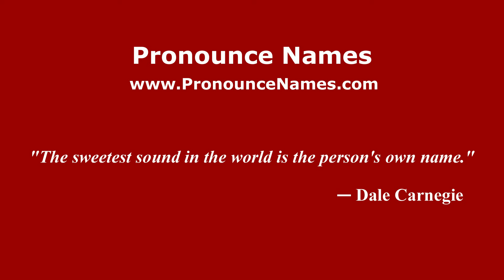How to pronounce Lucas Porcar (Spanish/Spain) - PronounceNames.com